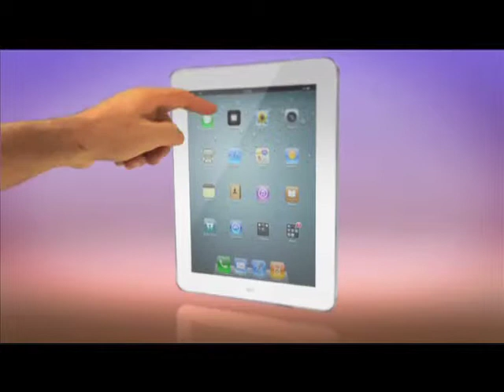vivazbooks.mov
video promocional educativo